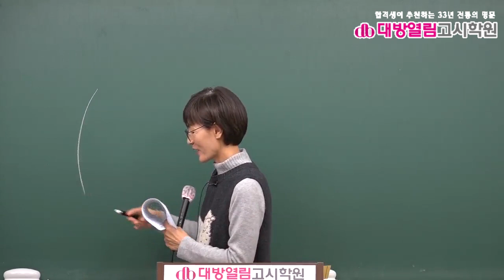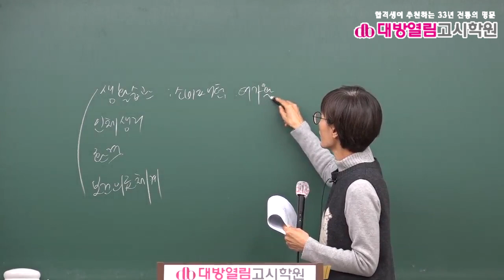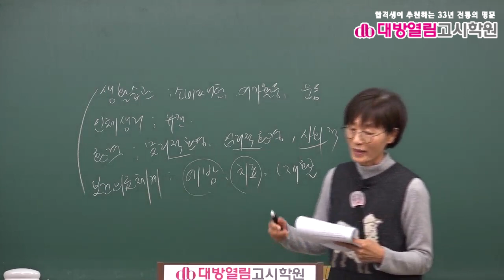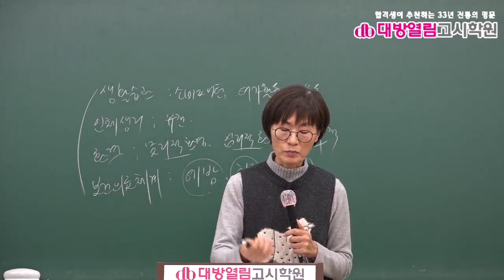2021 보건직 보건행정 기출분석 및 단원별 문제풀이 2